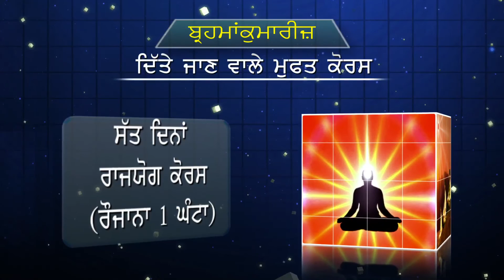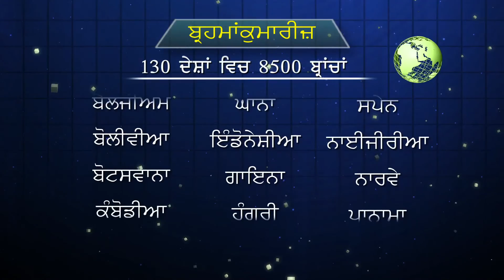Khushiyan Khede Sadde Vede - Ep - 247 - Anita Di & Sahil Bhai Sanskar - 2 - Brahma Kumaris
Language : Punjabi

Anchor : Satnam Kaur
Speakers : BK Anita Didi

Production House: Godlywood Studio
Organizer: Brahmakumaris